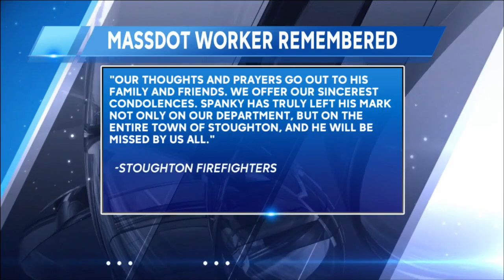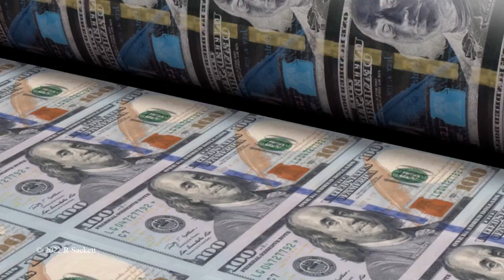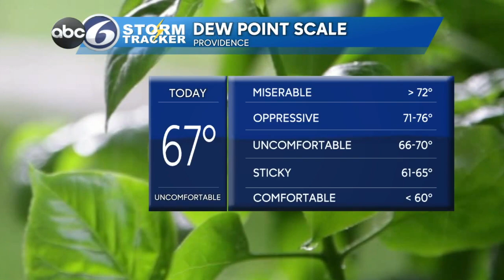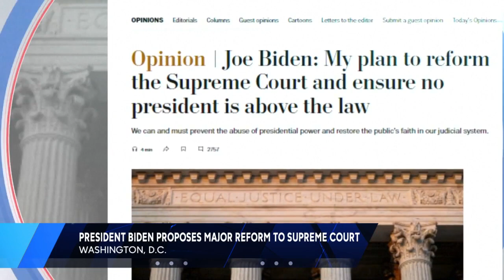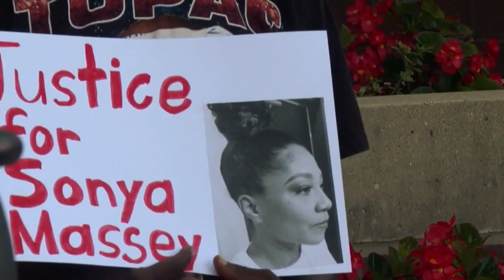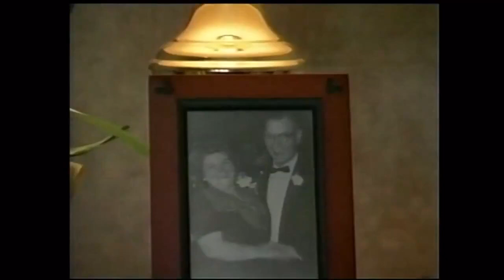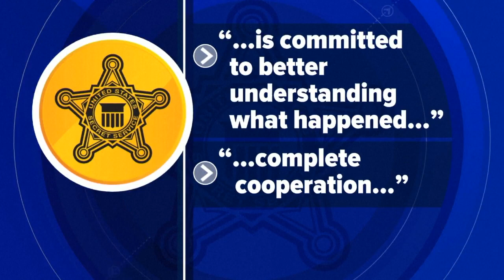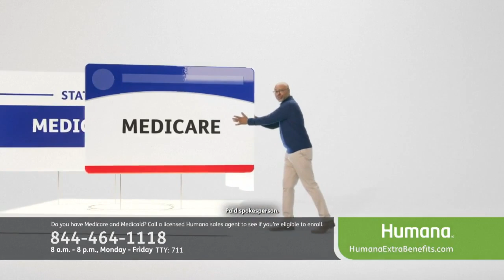12PM SHOW 7.29.24